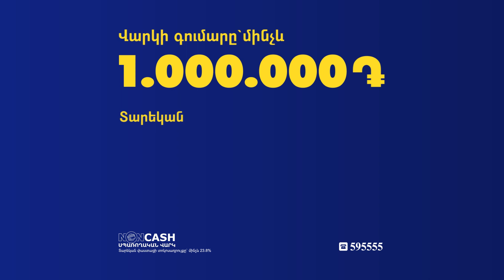Մնում է ասեք՝ սքաները բերեք, վարչապետը դուրս գա, ասի՝ ինչ անենք Սիսակ Գաբրիելյան